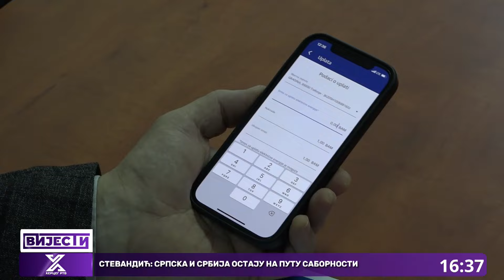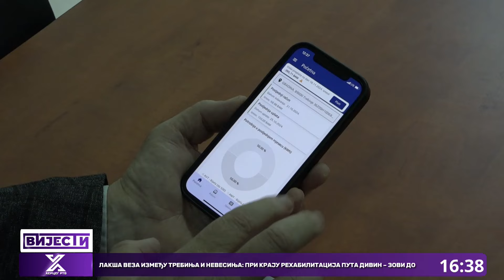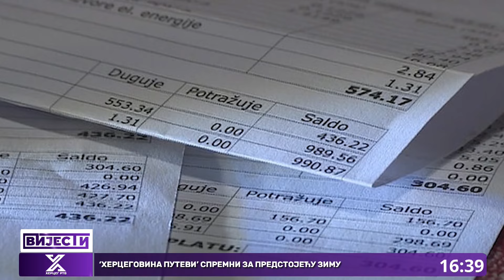Mogućnost plaćanja računa za struju i putem mobilne aplikacije ERS-a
Javni snabdijevač Elektroprivreda Republike Srpske od 25. oktobra
aktivirao je mobilnu aplikaciju Račun MH ERS za mogućnost plaćanja
računa za električnu energiju putem mobilnih telefona. Iz
Elektroprivrede Republike Srpske objašnjavaju da ovakav način plaćanja
nije obavezan , već aplikacija omogućava  lakše i brže plaćanja